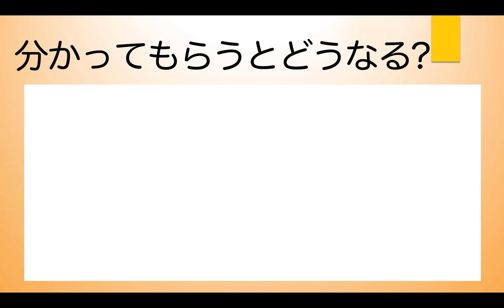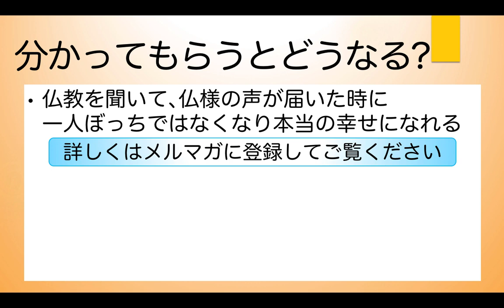孤独感に押しつぶされそうな時、どうしたらいいの？【寂しさの解消法】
耐えられないような孤独感に押しつぶされそうになった時、どうすればいいのかが分かります。

【目次】
00:00 - 寂しさの解消法
00:42 - 寂しい時に何をする？
01:33 - 誰かとつながりたい理由
03:24 - 誰にも言えない秘密
05:18 - 寂しい人の本当の願い
06:15 - 分かってもらうとどうなる？

どうしてこんなに寂しいの？【寂しい気持ちの原因】寂しさを一人で解消する方法

何を信じれば幸せになれる？【心の支えと幸せの関係】裏切りの恐怖から逃れる方法

1976年　千葉県生まれ。
1999年　東京大学教養学部卒業。

【著書】
『生きる意味109』（５万部のベストセラー）